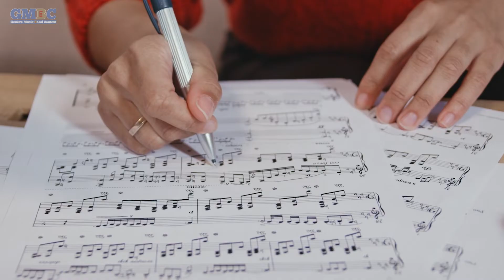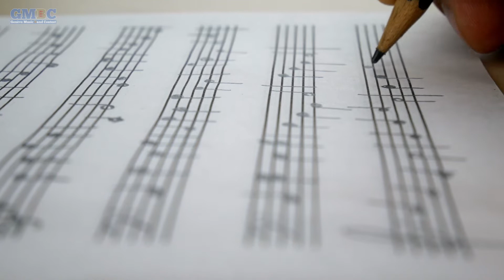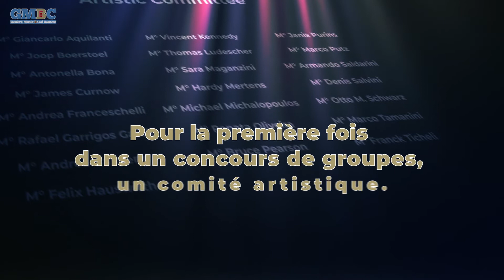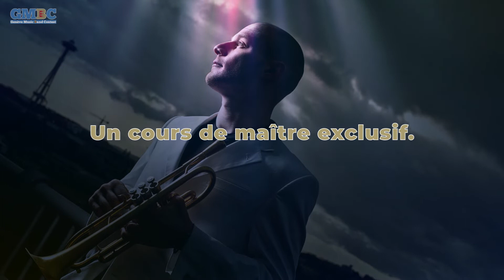GMBC PROMO EMOTIONAL FR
The Genève Music Band Contest is an international contest for Bands and Wind Orchestras. BAM International, the record and publishing label of Geneva (Switzerland), dedicated to classical music and wind music, has decided to launch this competition to give wind orchestras present in Europe and worldwide the opportunity to express themselves and develop their individuality and quality in a contest.